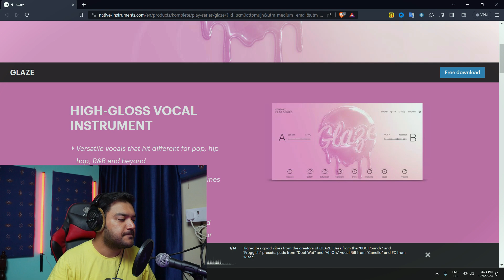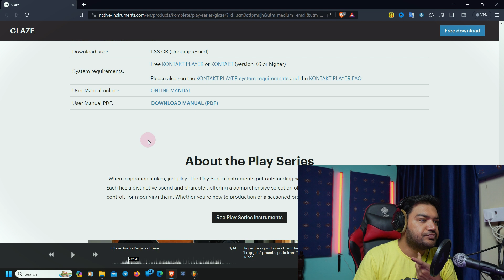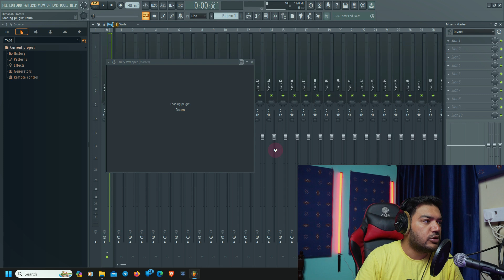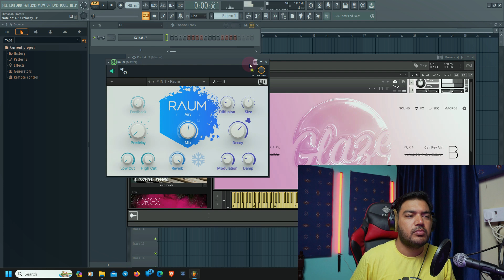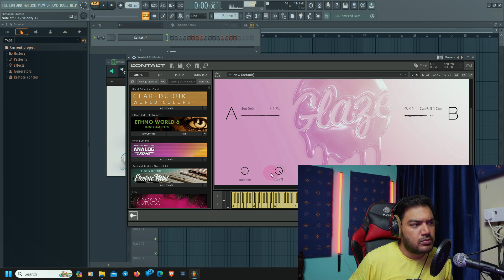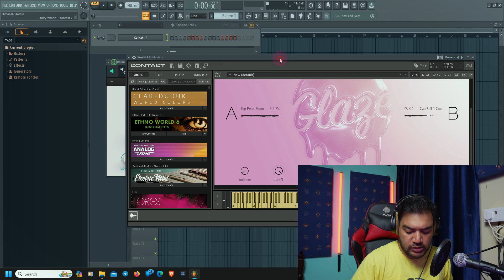Native instruments library is free for a limited time !!!